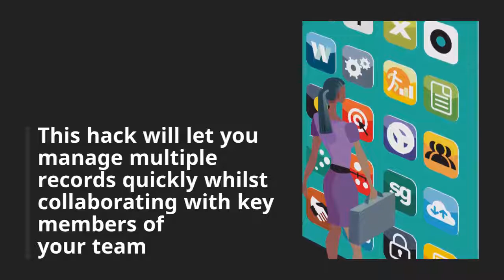Our Top Bullhorn CRM Hacks for Recruiters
​Whenever we speak to recruiters and recruitment leaders in our Bullhorn training sessions, we encounter the same issues over and over again – lack of time, lack of candidates or clients, too much data and not enough information.

Your Bullhorn CRM is powerful recruitment software that can save you a lot of time, improve your productivity, give you more phone and face time, make you money. You need to make sure your recruiters are fully up to speed.

Improve Data, Master Sourcing, Fill Jobs Quicker, and Monetise your Bullhorn CRM!
Did you know that 2/3rds of recruiters quit their jobs last year saying that lack of training was the main reason? The average recruitment business loses £10k per recruiter every time someone leaves. If you take into consideration the fact that recruitment businesses spend a lot of money on seemingly expensive tech that doesn’t get used (because nobody knows how to use it to its full potential… or understands the value it can add when used properly), you can see a definite pattern starting to emerge.

We’ve put together this list of your favourite Bullhorn CRM hacks to give you busy recruiters a kick towards becoming Bullhorn CRM wizards (and ultimately making you more money).

Put Your Candidates on the Map!
Many of us are visual creatures, and Recruiters and Resourcers are no different! But the recruitment process doesn’t feel very visual does it? Typical no?

But wouldn’t it be great if your Bullhorn CRM system could give you some visual insights? Like show you where your relevant candidates are located in relation to the role you're sourcing? Visually? On one screen?

Find Your Candidates in Bullhorn Faster than the Bullhorn Fastfind!
This Bullhorn Training hack is perfect for Recruiters, Resourcers and Administrators who want to find their best candidates and clients incredibly quickly in Bullhorn.

You will no doubt be juggling multiple roles and candidates. Without Bullhorn it would be easy to lose track of your next key task. This 1-minute Bullhorn Hack video will show you how to access your important records faster than even Bullhorn’s speedy “fastfind”.

Improve Speed and Collaboration with Bullhorn CRM Internal Notify!
This Bullhorn CRM tip is a favourite of recruiters and recruitment resourcers working in a fast-paced recruitment business, who want to find and update their candidates and clients quickly, so that they can place more speedily.

We know that you’re often hopping from one candidate record to the next and juggling multiple clients and jobs at once. This hack will let you manage multiple records quickly whilst collaborating with key members of your recruitment team.

Our recruitment community loves our LinkedIn, Bullhorn and Job Adverts hacks.  to get more, and sign up to our recruiter hacks newsletter to receive them as they are published.